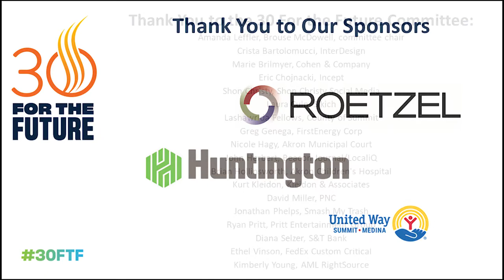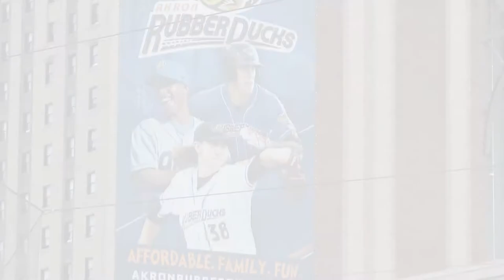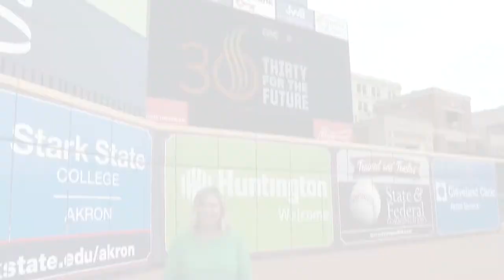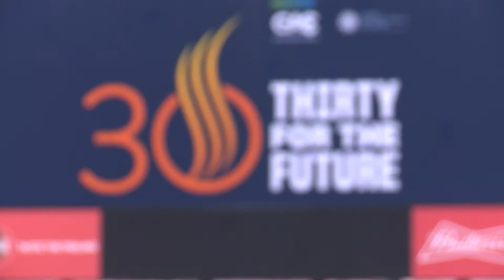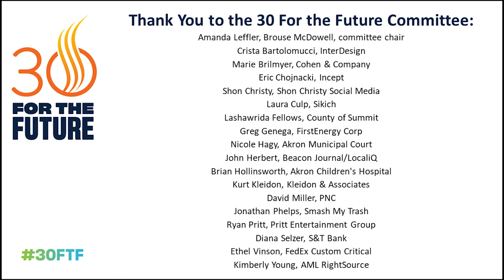30 For the Future Awards 2020 - Canal Park